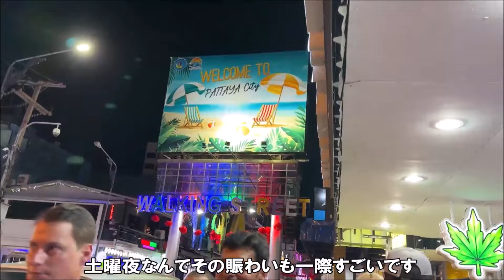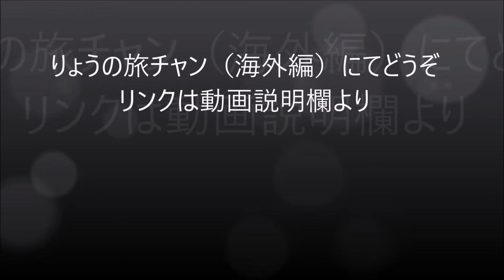【2023-24避寒旅86日目】ターミナル21フードコート豚煮込みめしと10バーツ寿司 海外旅は別のチャンネルで公開中！この動画説明欄リンクより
ウォーキングストリートとビーチロード散歩 ターミナル21フードコート豚煮込みめしと10バーツ寿司
Pattaya, Thailand

【ターミナル21パタヤ】バンコクの安くて旨いフードコートがパタヤにも！
豚肉煮込みライスと10バーツ寿司
営業時間：11:00～22:00(金土日は23:00)
定休日：無休

パタヤ ブルー スカイ　Pattaya Blue Sky
 X スーペリアバルコニー
海（部分ビュー）ビュー | 32 m2/344 ft2 | 禁煙 | ダブルベッド1台
チェックイン開始時間は02:00 PM、 最終チェックアウト時間は12:00 PM
ホテルは土曜日と日曜日に全てのゲストに無料のビュッフェ朝食を提供
洗面台の下にある温水器の温度設定を高温にしないと少し冷たいので
プールは屋上に有り子供用と深い大人用で　リラックス出来る　バスタオルも用意している